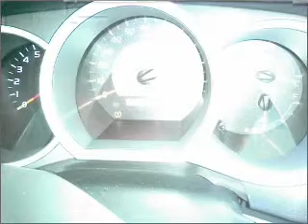2011 Toyota Tacoma Double Cab - BASTROP LA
Year: 2011
Make: Toyota
Model: Tacoma Double Cab
Trim: Pickup 4D 5 ft
Engine: 6 cylinder 4.0 Liter
Transmission:
Color: Silver
Mileage: 11
Address:
2329 E. Madison